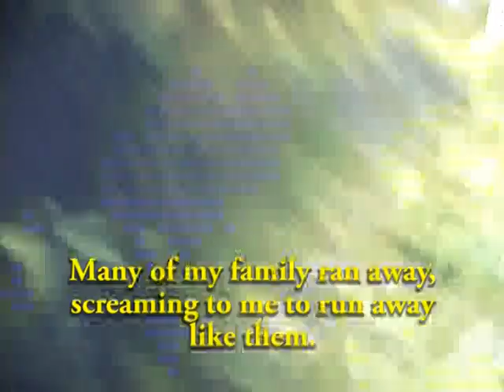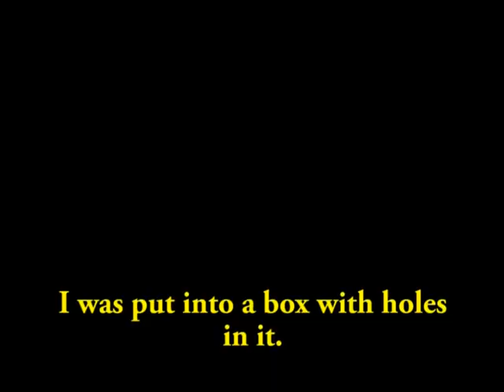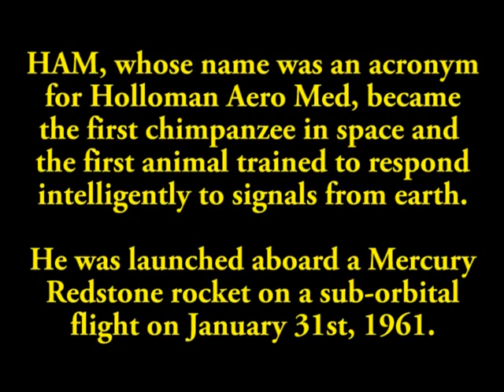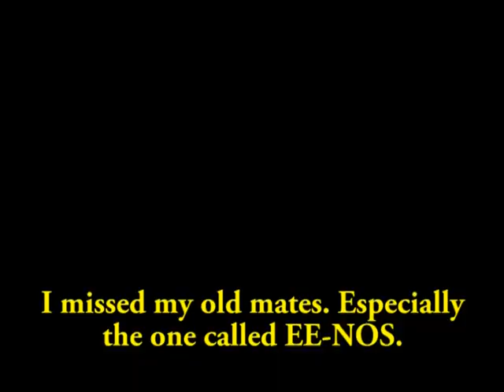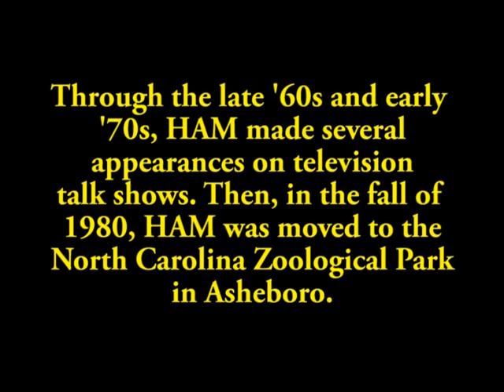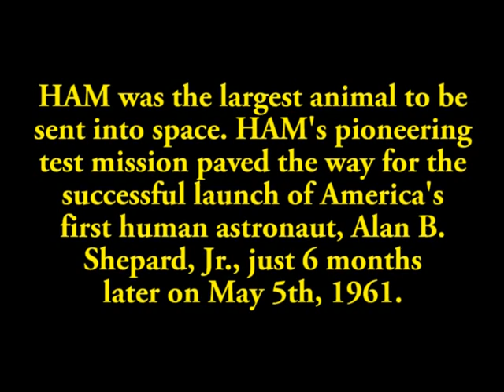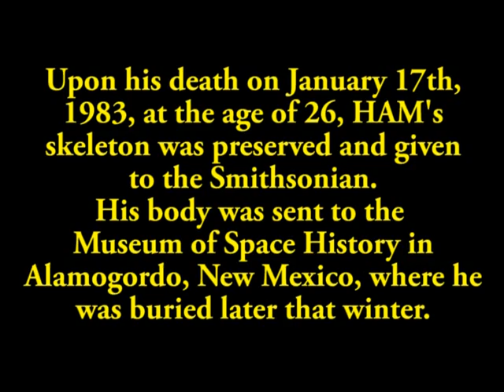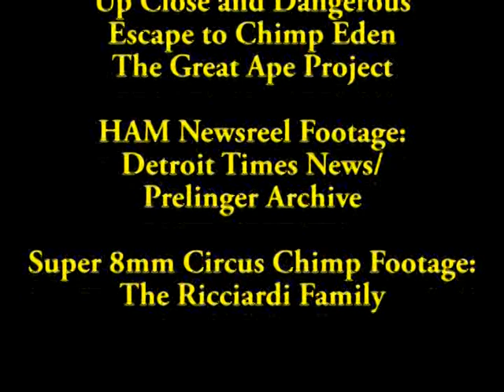My Name is HAM - An Imagined Memoir